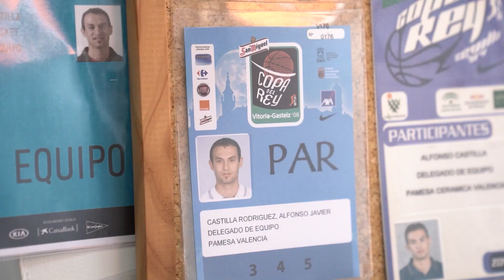🎬 Así hemos anunciado el fichaje de Kassius Robertson | Valencia Basket